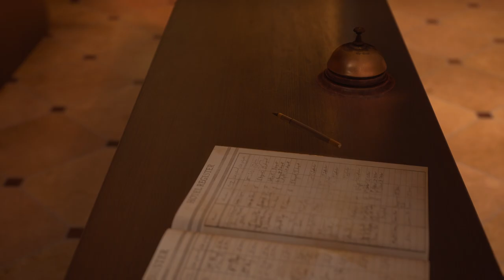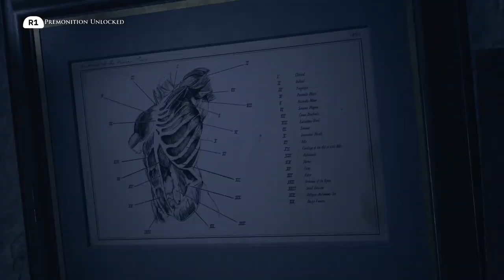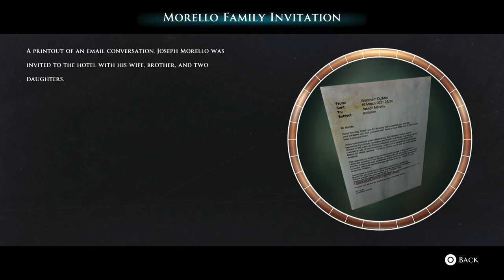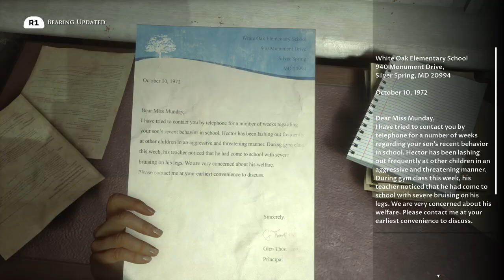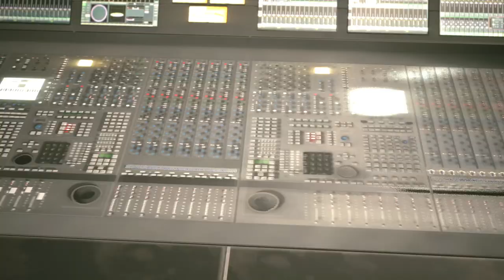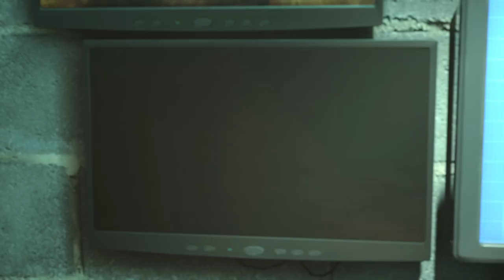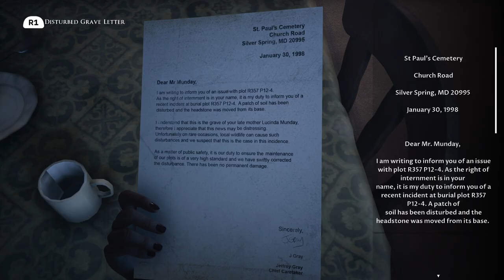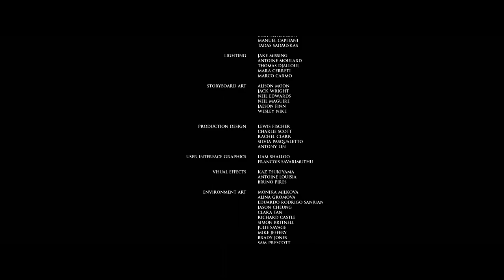The Devil in Me | Co-op Playthrough - Episode 4 | HD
Co-op Series - (Season 1 - Episode 4) - The Devil in Me

Join "MuZa" & "BRforDinner" as they make their way through The Dark Picture Anthology Series. There will be blood, sweat, tears, and most of all laughter (but probably mostly tears).

All playable characters can live or die. The choices made will decide their fate.

Who can we save?!